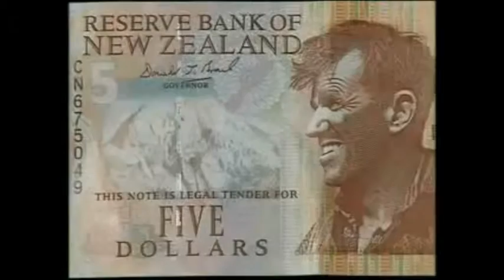2015 T2 CHARITY NEPAL FUNDRAISER